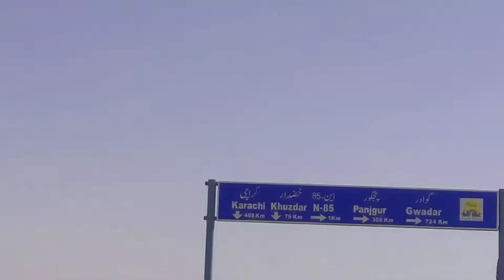bacche Nahi Dekhi ok 18 subscribe to my channel